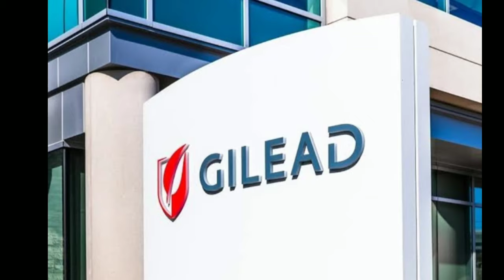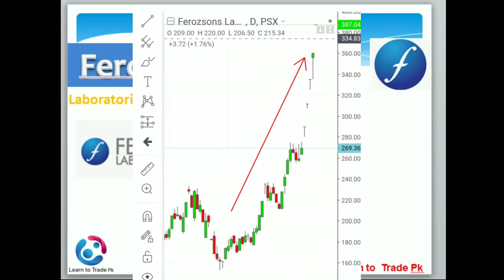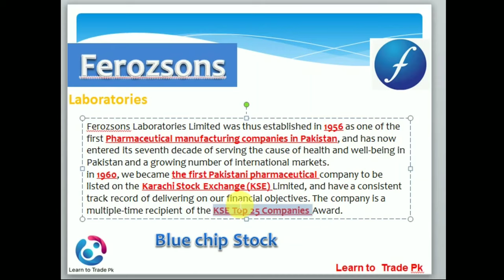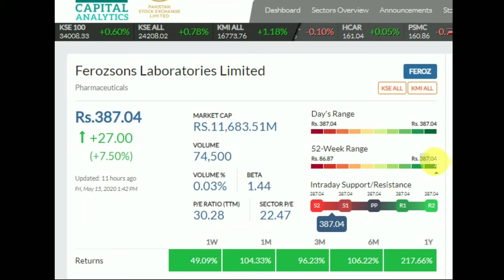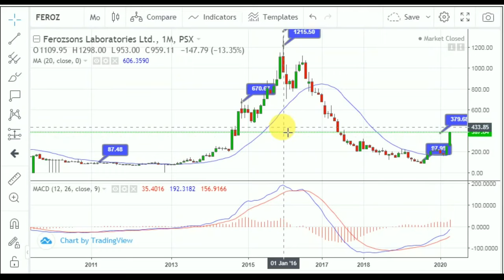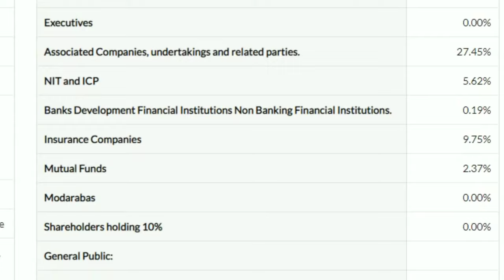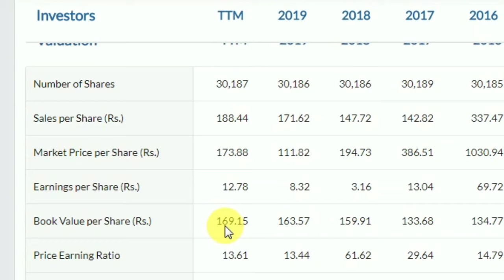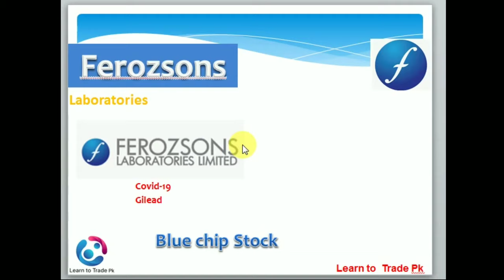Ferozsons || Fundamental Analysis || 2020.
Covid-19 vaccine :
Gilead USA Company issued covid-19 vaccination license to Pakistani Pharmaceutical company ferozsons .

Ferozsons Laboratories Limited is one of Pakistan’s oldest and largest pharmaceutical manufacturing companies.
Listed on the Karachi Stock Exchange (KSE), and are 6 times recipients of the KSE Top 25 Companies Award, including the Four years consecutively.